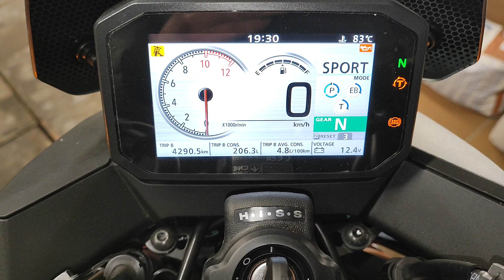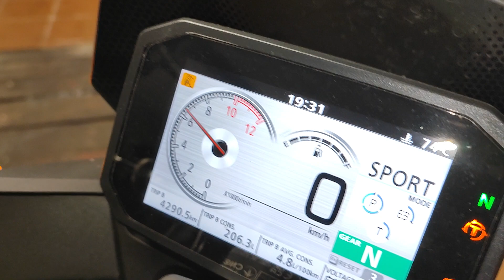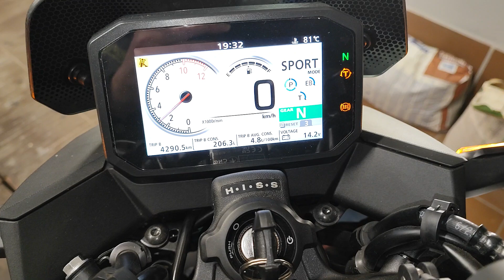Honda hornet 750 (2023) SC project exhaust sound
Nagrany na szybko podczas porządków film przedstawia Hondę Hornet z 2023 roku z akcesoryjnym tłumikiem wykonanym z tytanu i włókna węglowego, dostępnym w salonach Honda.